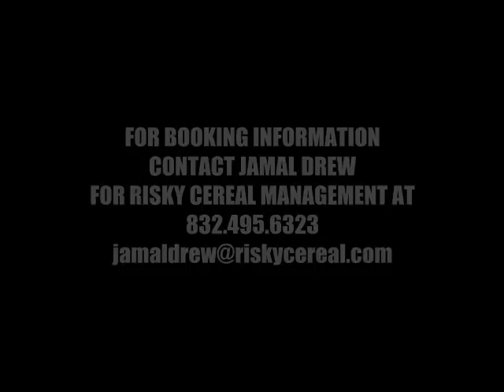USC Urban Sol Click's The Southern Grind is Avail. Digitally!!!!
USC Urban Sol Click's The Southern Grind is Released digitally by iNGrooves. The Album Features, K.Ruger, Billy Broadway, Hurricane Chris, Famouz, Bullet-Proof, Glasses Malone, Mr.Lokey, Z-Ro, Lil KeKe, 1 Da Boy and Many More.